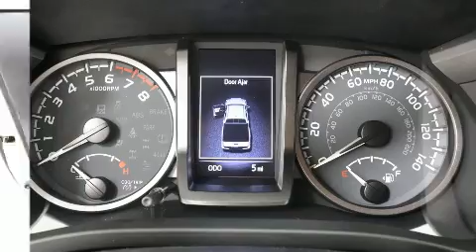2020 Toyota Tacoma TRD Off Road V6 in Springfield, OR 97477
You can expect a lot from the 2020 Toyota Tacoma. This 4 door, 5 passenger truck will allow you to take command of the road with confidence! A 3.5 liter V-6 engine pairs with a sophisticated 6 speed automatic transmission, providing a spirited, yet composed ride and drive. Four wheel drive allows you to go places you've only imagined. It's equipped with tons of terrific amenities, but it won't break your budget. Such as cruise control, variably intermittent wipers, front bucket seats, skid plates, lane departure warning, remote keyless entry, a trailer hitch, and air conditioning. Toyota also prioritized safety and security by including: head curtain airbags, front side impact airbags, traction control, brake assist, anti-whiplash front head restraints, ignition disabling, an emergency communication system, and ABS brakes. Electronic stability control stands out as a technologically savvy innovation, keeping you better connected to the road. We pride ourselves in the quality that we offer on all of our vehicles. Please don't hesitate to give us a call.